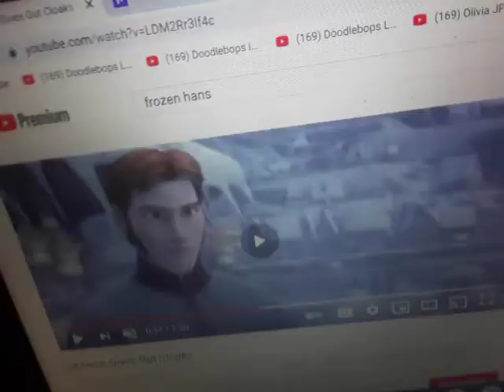Family guy character: Hans swear at lightning McQueen